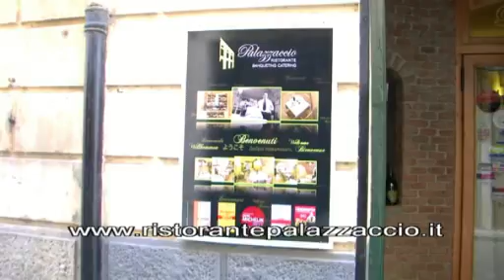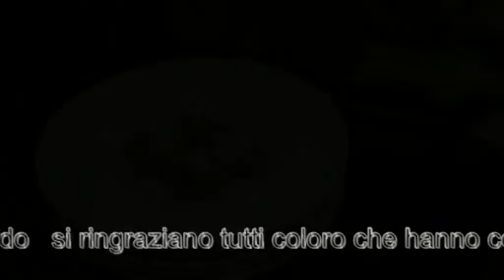RISTORANTE PALAZZACCIO - Castelbuono ( Pa )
Curano con molta attenzione la scelta delle materie prime, la scelta dei vini, l'atmosfera del locale.
Curano con molta attenzione il menu, legandosi alla tradizione siciliana in un connubio indissolubile.
Curano con molta attenzione i rapporti con i clienti, che diventano inesorabilmente amici.
Per tutti questi motivi si candidano a diventare il "tuo" ristorante! Incontri di lavoro, meeting, convegni e ricevimenti sono eventi molto spesso piacevolmente accompagnati da un banchetto, da una colazione a buffet o da un work-lunch.
Tutti sappiamo che la ricchezza ed il prestigio di tali occasioni di convivialità concorrono a formare un giudizio positivo nei nostri confronti da parte dei nostri interlocutori.
Da ciò l'importanza di affidarsi alla magnifica cucina di Sandro e alla cura di Giuseppe: la miglior garanzia di sicuro successo.
In occasione della celebrazione di un evento irripetibile è necessario rivolgersi a chi, con grande cura dei dettagli e molta attenzione verso i desideri dei nostri amici/clienti e dei loro ospiti, contribuirà a rendere indimenticabile il banchetto della festa. Ecco perché lo staff del Ristorante Palazzaccio di Castelbuono diventano la prerogativa indispensabile all'organizzazione di un lieto evento. Studierete assieme a Sandro (lo chef) un menù che delizierà e stupirà i vostri ospiti: il Ristorante Palazzaccio ed il suo team sapranno trasformare i vostri desideri in un evento unico e memorabile.